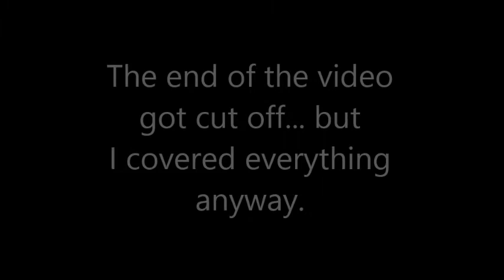[SV #4] Living With A Kelpie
Hi Sarah! I know you haven't posted your vlog yet, but I've been itching to talk at ya anyways. Here are 6 things you can expect to experience upon sharing a house with me... some you may already know about from living in 415. ;-) LOOK, I FILMED WITH MY NICE CAMERA!!!

✿ Songs Used!!! ✿
We Are Golden by Mika (8-bit Version)

✿ Social Media!!! ✿